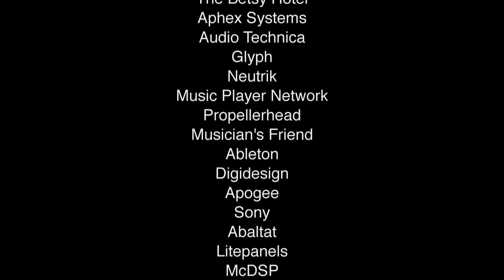Univ. of Minnesota - Wo Sind Die Fische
Recently, the Lennon Bus stopped in at the University of Minnesota and worked with an artistic group of individuals called "Roscoe and the Blowtops."  Comprised of one journalism student and one graduate student from the school of music, Roscoe and the Blowtops jumped on the Bus to produce an interpretive piece titled "Wo sind die fishe?"  Backed by some rockin' tunes (created by the band themselves), the video features some interesting perspectives around the U of MN campus.  Enjoy!